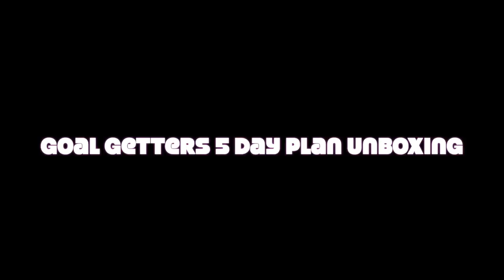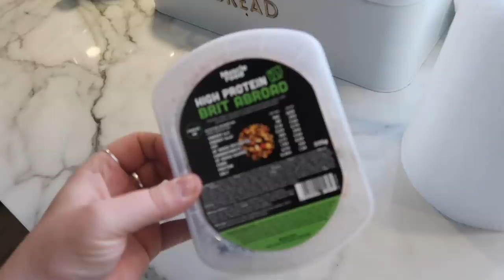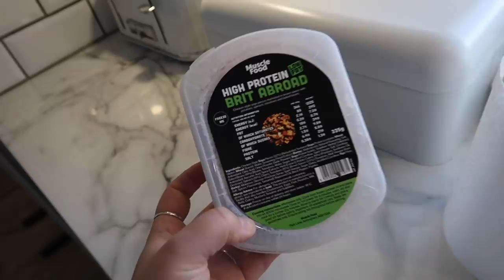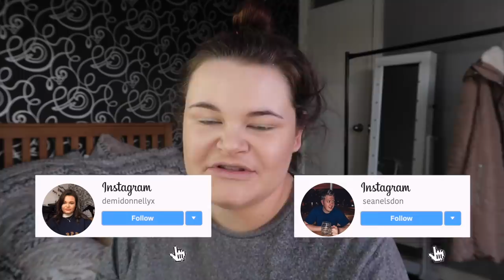Can't deal with this anymore...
*Thank you to Muscle food for sponsoring a section of this video.

Demi Donnelly
Wallsend
NE28 7AT

FAQ’s –